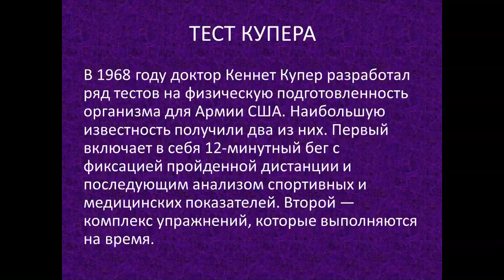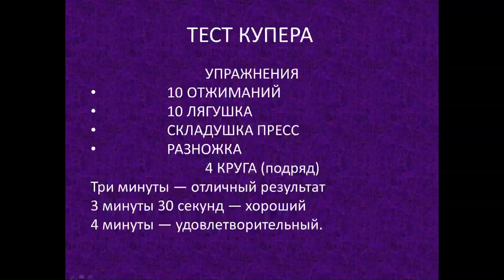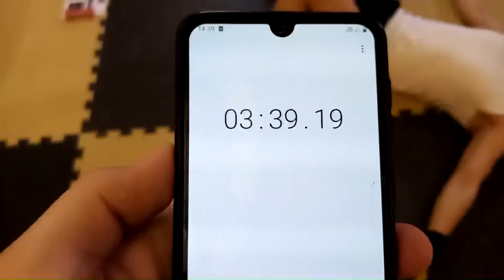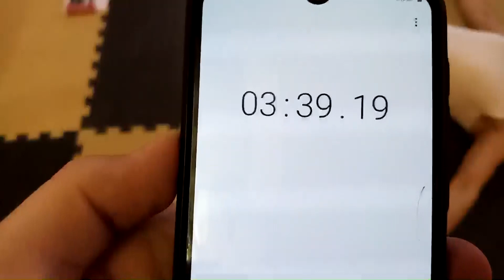ТЕСТ КУПЕРА жЫлезный Иван